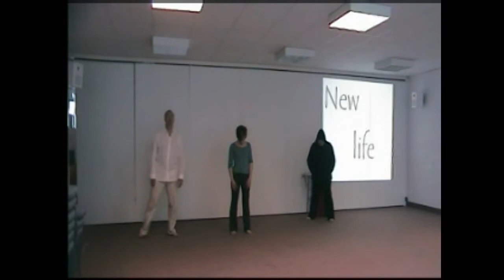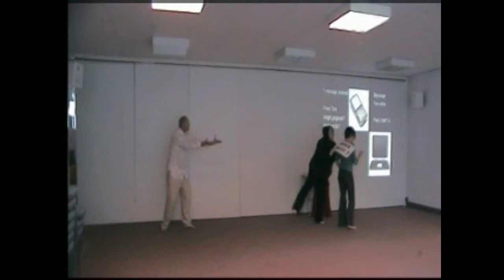TTT Easter assembly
A good assembly